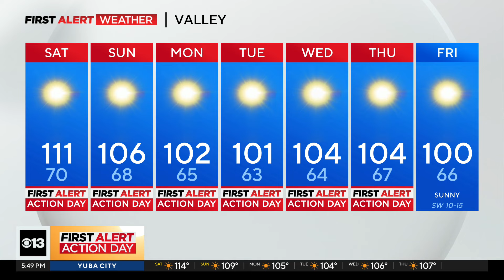Friday evening weather forecast - July 5, 2024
The heat will continue but relief is on the way!